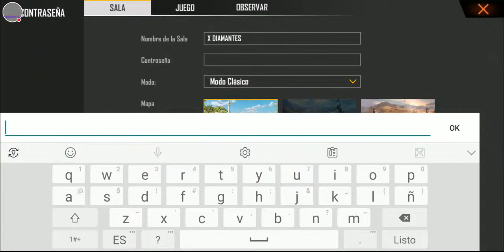JUGANDO SALAS X DIAMANTES FREE FIRE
free fire latam en vivo,
free fire continental series,
free fire ffcs en vivo,
free fire agenda semanal,
free fire argentina,
free fire animation,
free fire actualizacion,
free fire a10,
free fire animacion,
a free fire league,
free fire buenos aires yt,
free fire boomsniper,
free fire bromas,
tiro en c free fire,
moto c free fire 2020,
configuracion moto c free fire,
alonso c free fire 2020,
free fire directo en vivo,
free fire de terror,
free fire duelo escuadras,
free fire de risa,
free fire diamantes gratis,
d. free fire king,
free fire final 2020,
albert g free fire,
real g free fire,
alex g free fire,
karol g free fire,
kathy g free fire,
free fire interesada,
free fire iphone 7 plus,
free fire iphone 11 pro max,
i free fire tik tok,
i free fire max,